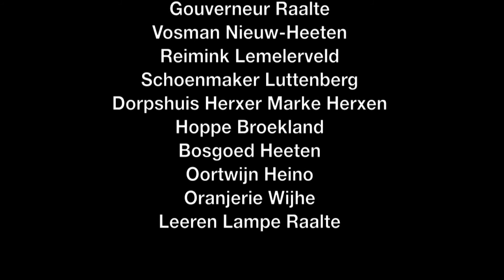Wraak van Salland: De Nieuwe Stempel - Goedemorgen / One Shot - Rock the hells 1/2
Voorrondes 'De wraak van Salland'.
Deel 1/2

1st Video: #0.00 De Nieuwe Stempel - Goedemorgen
2nd Video: #4.28 One Shot - Rock the hells

In de Gouverneur te Raalte.